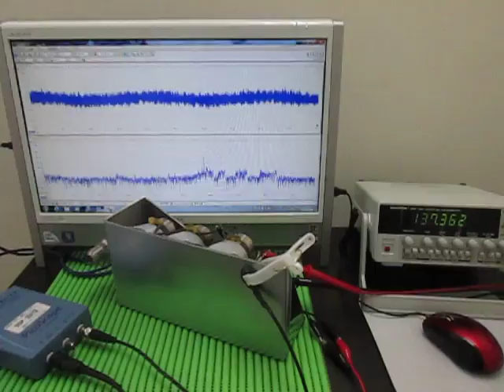超音波実験（発振と伝搬周波数に関する応用実験） Ultrasonic experiment